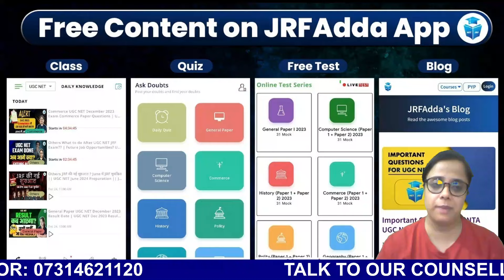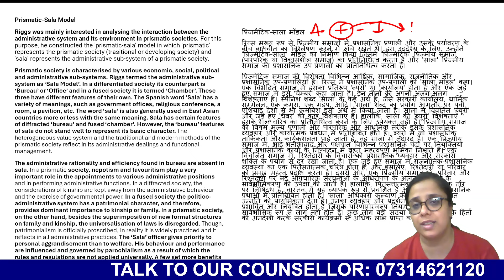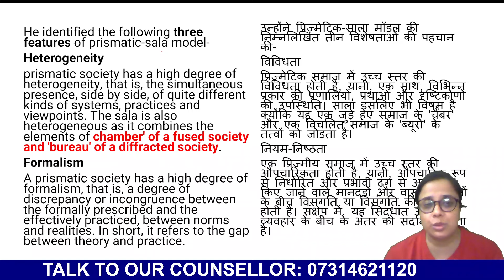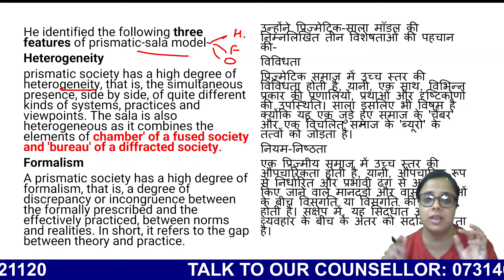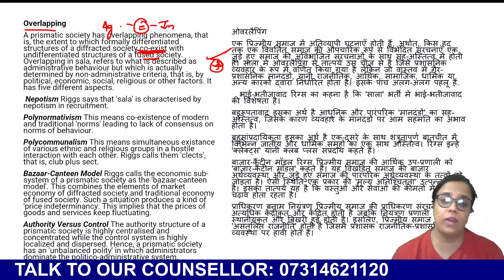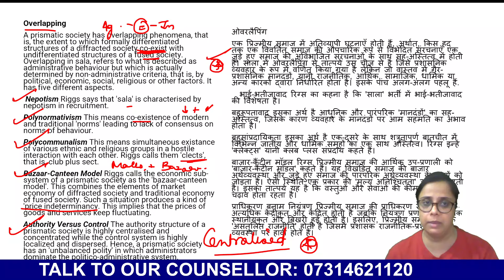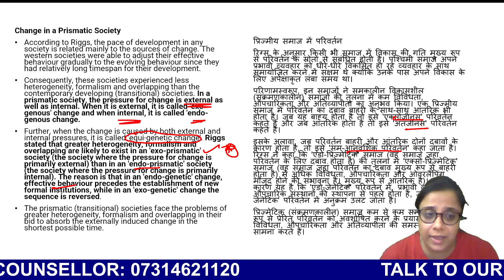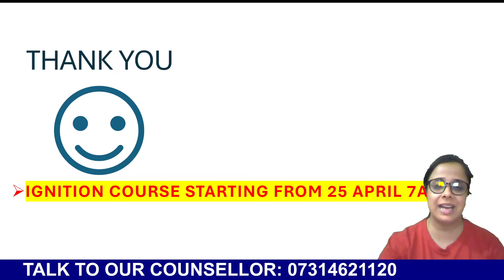Prismatic Sala Model | UGC NET Public Administration Quick Revision by Varsha Mam | JRFAdda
Prismatic Sala Model | UGC NET Public Administration Quick Revision 2024 | Varsha Mam JRFAdda | UGC NET Paper-2 Public Administration | UGC NET Public Administration Preparation 2024 | UGC NET June 2024 Public Administration Preparation Strategy | How to Prepare for June 2024 NET JRF Public Administration Exam??

🗓️ UGC NET JRF June 2024 Paper 1 Schedule:
08:00 AM - Hack to Crack JRF with Most Asked Topics by Aditi Mam
08:30 AM - Paper-1 Top 500 MCQs by Juhi Mam
09:15 AM - Mathematical Reasoning & DI by Ayushi Mam
11:00 AM - Teaching Aptitude, Communication & Indian Logic by Rachana Mam
07:00 PM - Research, ICT & Logical Reasoning, Current Affairs by Aditi Mam
08:30 PM - Paper-1 Top 500 MCQs by Aditi Taparia Mam

🗓️ UGC NET JRF June 2024 Paper 2 Schedule:
1:00 PM - Education by Rachana Mam
3:00 PM - Sociology by Juhi Mam
5:00 PM - English by Aditi Taparia Mam
6:00 PM - Economics by Prashant Sir
8:00 PM - Public Administration by Varsha Mam
9:00 PM - Computer Science by Aditi Mam